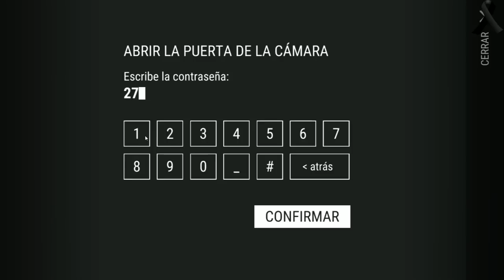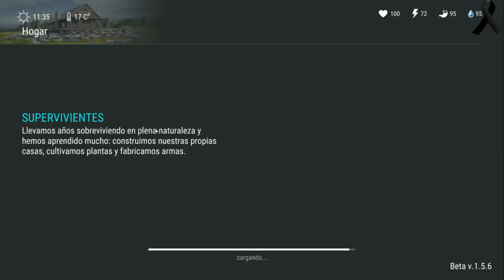LAST DAY ON EARTH - 06 - EL VESTIBULO DEL BUNKER ALPHA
Novedades y como no nos asomamos para ver como son, que no se diga que no tratamos de hacer las cosas aunque nuestros medios como superviviente sean limitados.
Visitaremos la nueva zona del vestibulo de bunker alpha y nos adentraremos en sus peligrosas profundidades.
Twiter del canal :